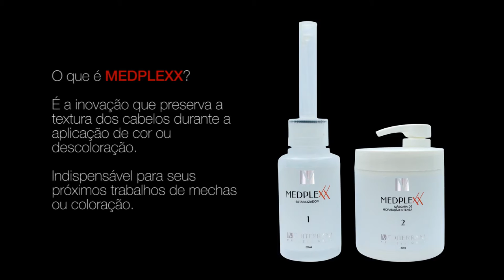MedPlexx Mediterrani - Descolorir Sem Danificar Os Fios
Dicas de Beleza, Cabelos, Moda, Dieta e Comportamento.